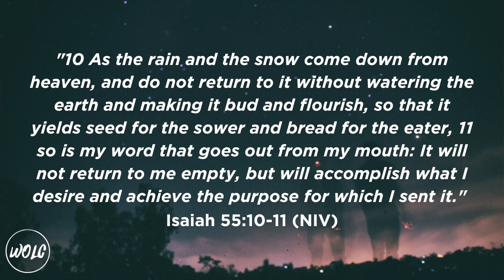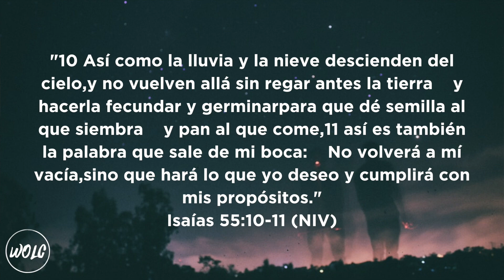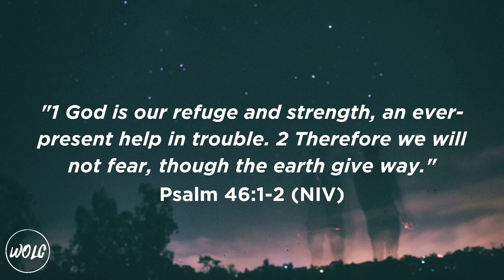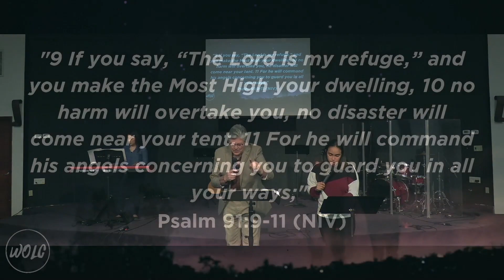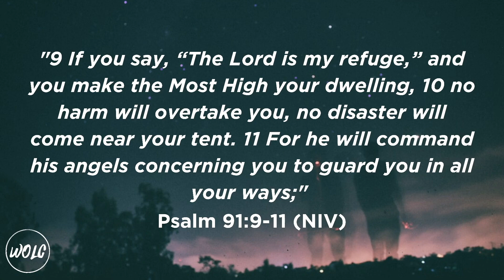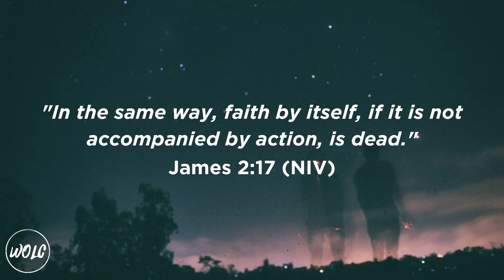Faith Is Activated Seeking God | Pastor Burke Montoya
Way of Life Church